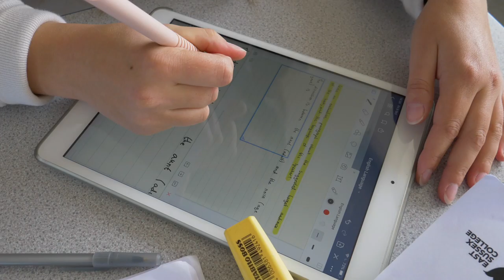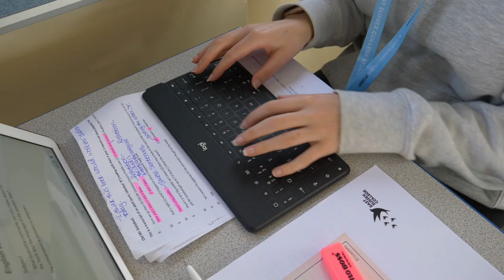Studying A-Level English Literature at East Sussex College Eastbourne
► Are you passionate about reading and would like to study literature and texts in more detail? English Literature A-Level is the course for you. You'll study a range of plays, novels, and poetry, sharing ideas and critical analysis with like-minded people.